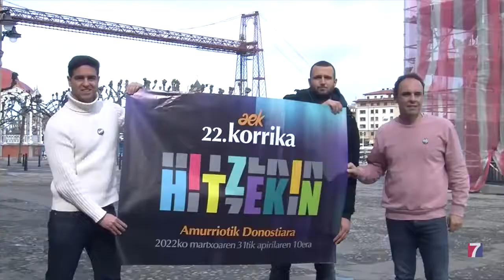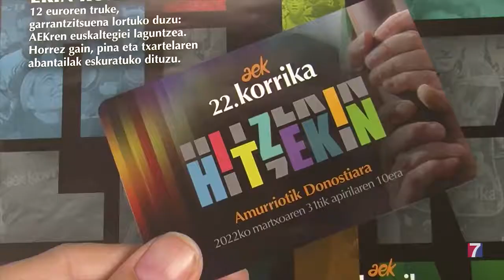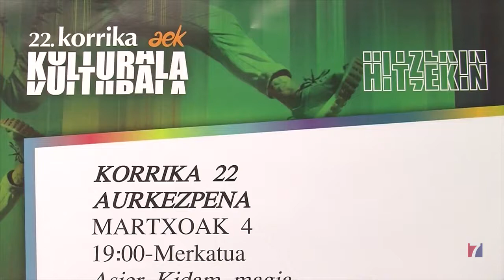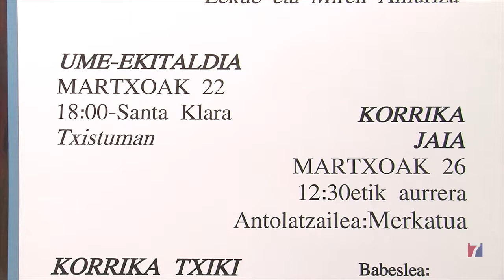Arranca la Korrika Kulturala en Portugalete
🏃🏽‍♀️🏃🏾🏃‍♂️🏃🏼‍♀️KORRIKA BATADOR!🏃🏼‍♀️🏃🏾🏃‍♂️🏃🏽‍♀️

🟢HITZEKIN lelopean datorren apirilaren 7an Korrika Portugaletera helduko da. Bihar martxoaren 4an Korrika Kulturara hasiko da arratsaldeko 19:00etan Merkatuan Portugaleteko Udalaren Euskara Zerbitzuaren babesarekin, HITZEkin eta EKINekin!

🔴Bajo el lema HITZEKIN el próximo 7 de abril llegará la Korrika a Portugalete y este viernes comienza la Korrika Kulturala con la presentación de esta edición a las 19:00 en el Merkatu con el apoyo del Servicio de Euskera del Ayuntamiento de Portugalete